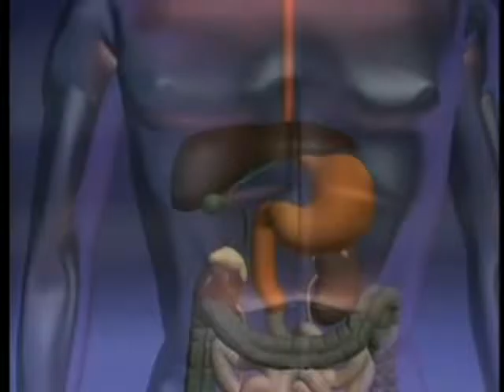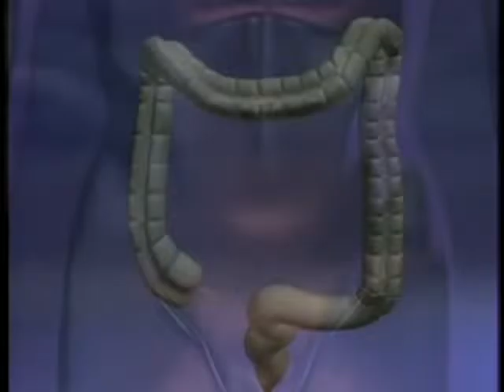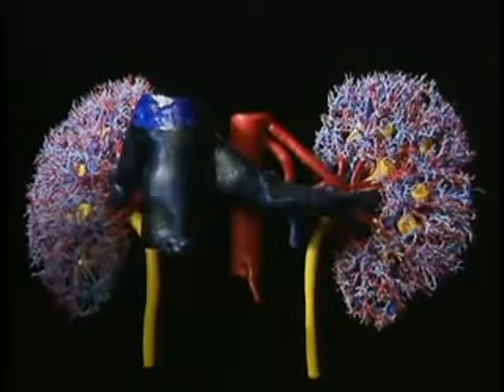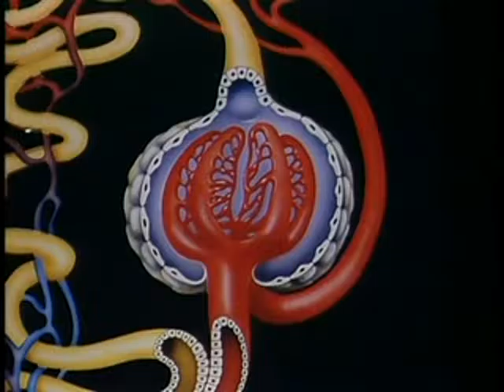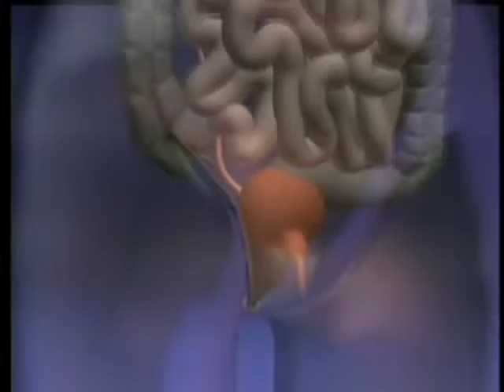A Máquina Alimentar Parte 3